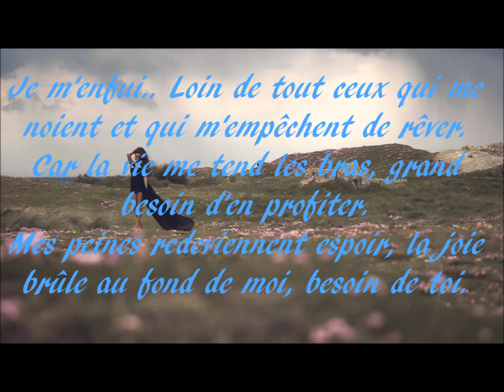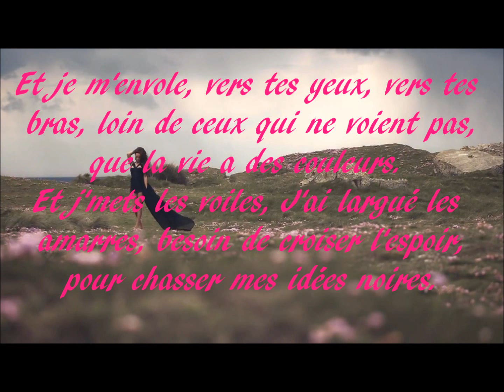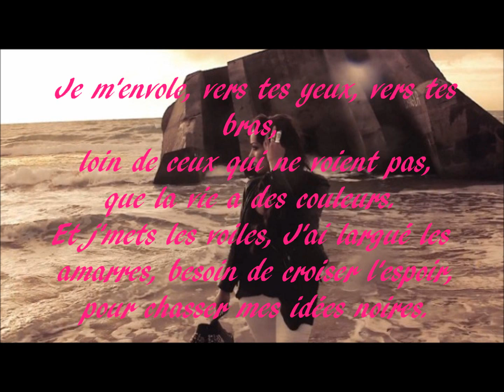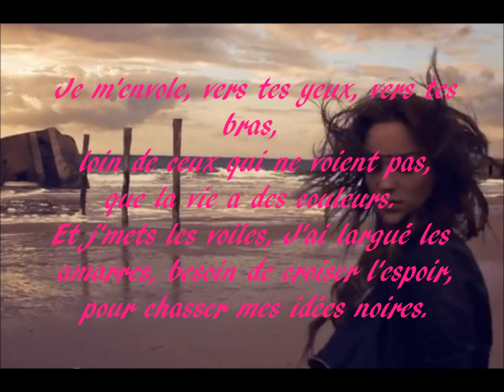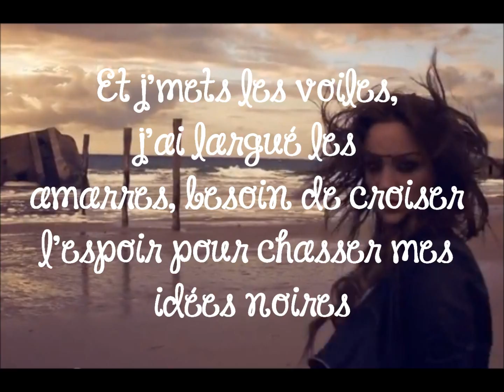Léa Castel - Larguer Les Amarres (Paroles / Lyrics)